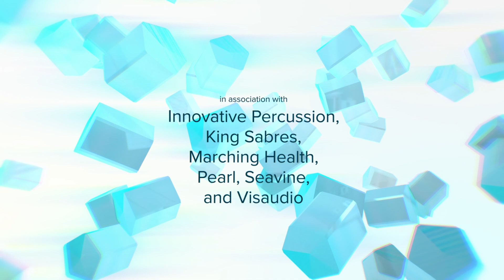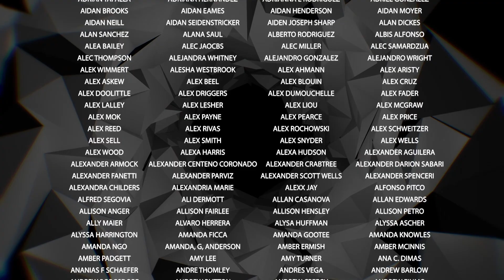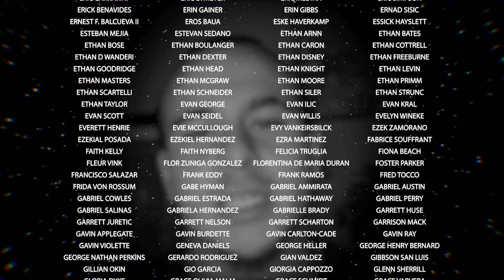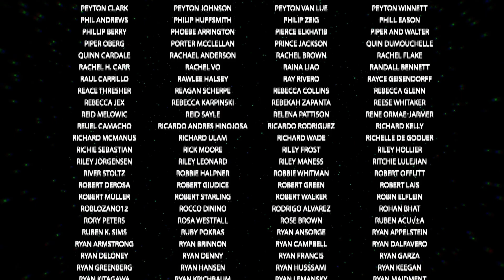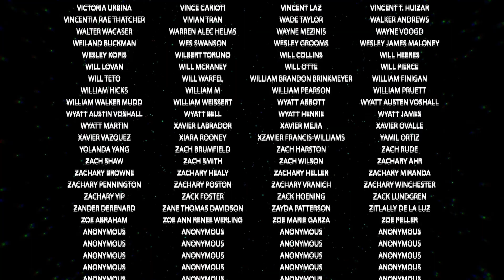Virtual Drum & Bugle Corps 2020 Show: WE presented by Virtual Arts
Virtual Arts is proud to present Virtual Drum & Bugle Corps! Please enjoy our 2020 production of WE. It is the before, the now, the after. We started together, we were separated, and we will come back together. WE is a journey from an idyllic, naive past to a state of turmoil and unrest, to hope on the horizon. We were. We are. We will be.

This is the inaugural season for Virtual Drum & Bugle Corps. 2300+ pledged to be part of this production and help us bring it to life. VDBC is comprised of people from 11 countries. Want to be part of our next show? Sign up for for Virtual Marching Band at: